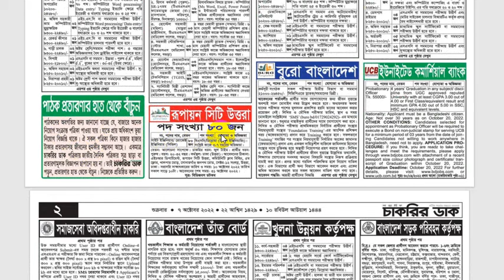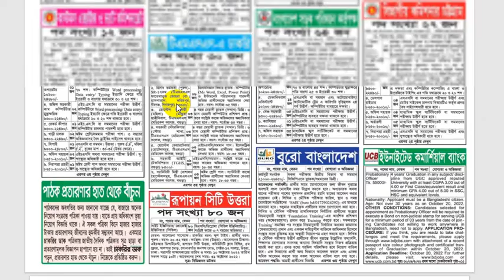সাপ্তাহিক চাকরির ডাক পত্রিকা ০৭ অক্টোবর ২০২২ শুক্রবার | Chakrir Dak Potrika 07 October 2022